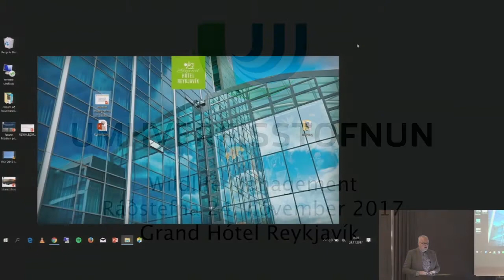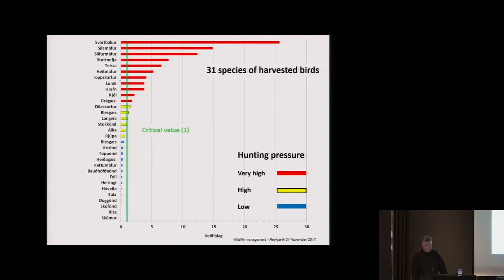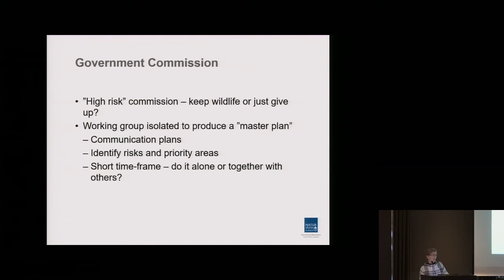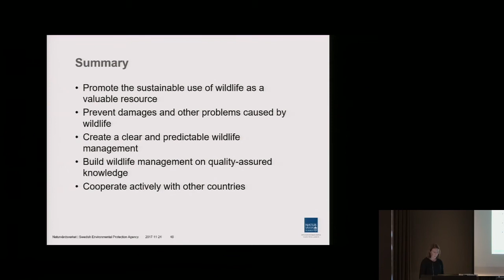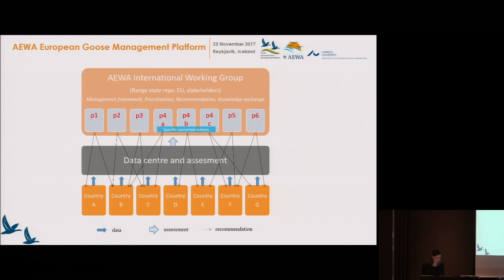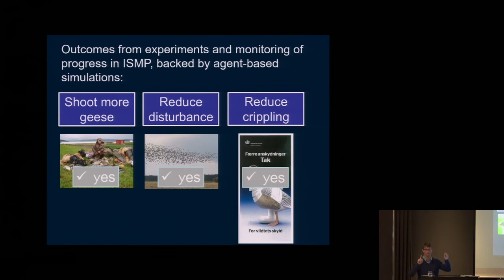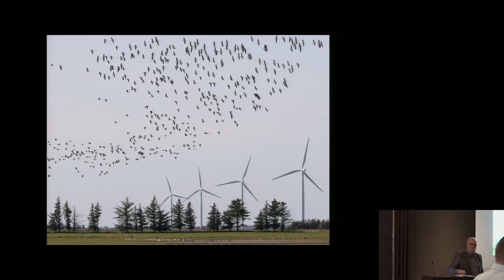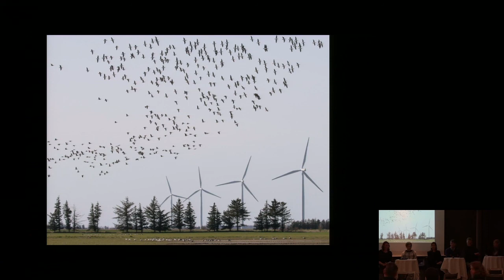Veiðistjórn til framtíðar 2017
Í sátt við samfélag og náttúru.
Upptaka af ráðstefnu sem haldin var á Grandhótel Reykjavík af Umhverfisstofnun föstudaginn 24.nóvember 2017

Ráðstefnustjóri: Jón Geir Pétursson skrifstofustjóri í Umhverfis- og auðlindaráðuneytinu.

DAGSKRÁ RÁÐSTEFNUNNAR:

00:00 Setning

05:30 Veiðistjórn áskoranir og tækifæri.
Kristín Linda Árnadóttir, forstjóri Umhverfisstofnunar.

18:55 Veiðistjórn Rannsóknir og fyrirliggjandi upplýsingar til að byggja á.
Kristinn H. Skarphéðinsson, sviðsstjóri Náttúrufræðistofnunar Íslands.

47:10 Strategy for Swedish wildlife management
Maria-Hornell Willebrand, Naturvårdsverket SE

1:17:05 Follow up actions of the new Wildlife Management Strategy in Sweden.
Linda Ersson, Wildlife Analysis Unit at SEPA.

1:42:40 AEWA: Introducing adaptive goose management in Europe.
Eva Meyer, African-Eurasian Migratory Waterbird Agreement (AEWA)

2:04:40 Managerplan in aktion for goose.
Jesper Madsen, Århus Universitet DK

2:36:40 Umræður

3:31:45 Samantekt og ráðstefnuslit
Jón Geir Pétursson